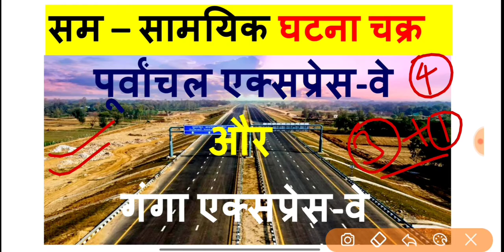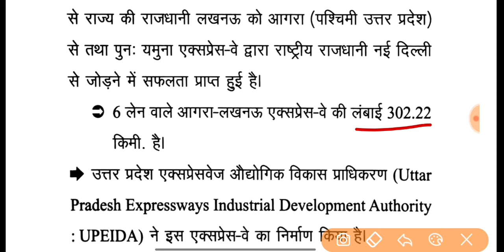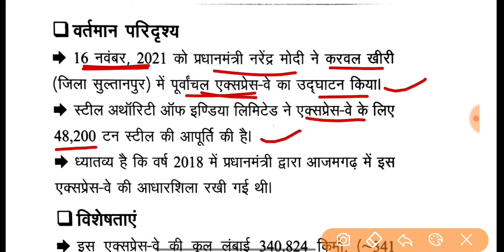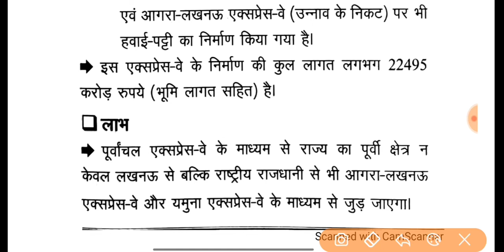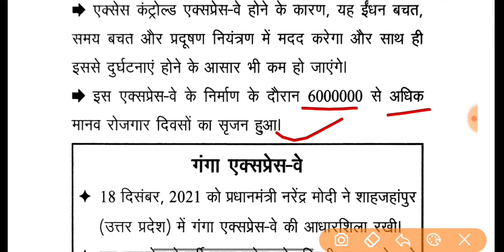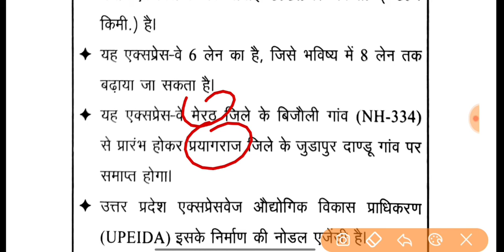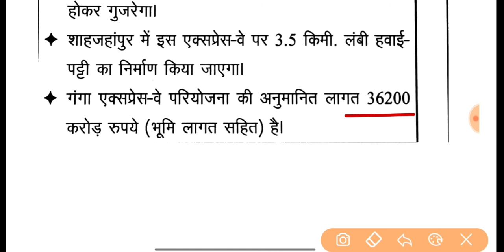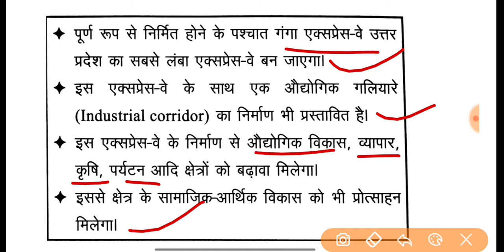पूर्वांचल एक्सप्रेस-वे | गंगा एक्सप्रेसवे से संबंधित सभी जानकारी केवल एक वीडियो में | Current 2022